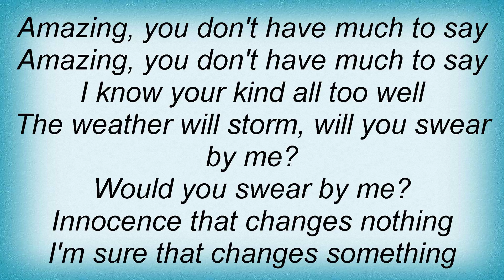Tanita Tikaram - Swear By Me Lyrics